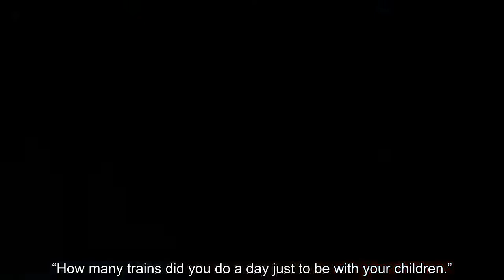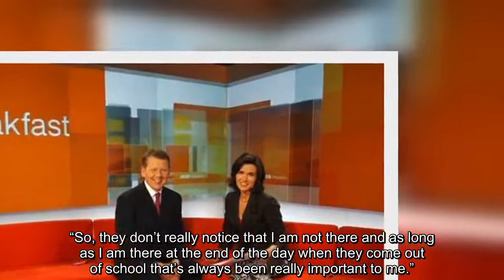Susanna Reid details sacrifices she made for BBC Breakfast 'I'd hand over to their dad'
SUSANNA REID discussed how she struggled to balance life as a mum while co-presenting on BBC Breakfast during an appearance on Loose Women.